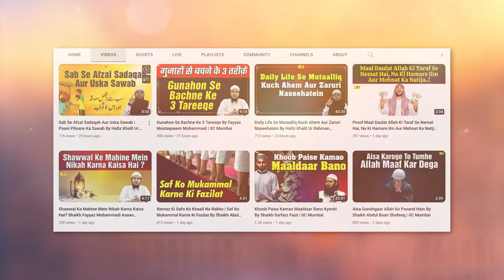Raste Par Aise Na Chalen.. By Hafiz Khalil Ur Rahman Sanabili | IIC Mumbai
Bank Account Details:
ILM FOUNDATION
ICICI Bank
Savings account
IFSC CODE-ICIC0001028